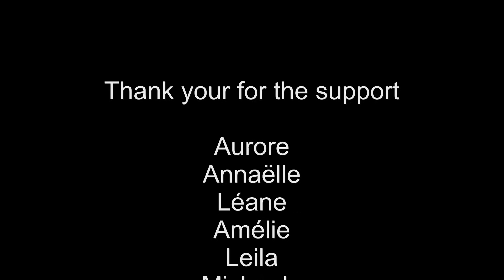The Atomics Crew